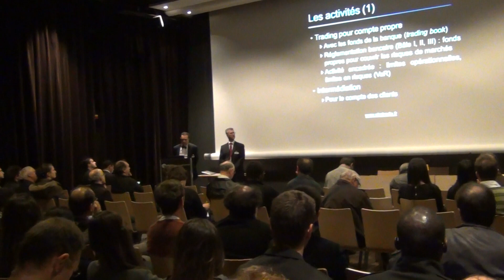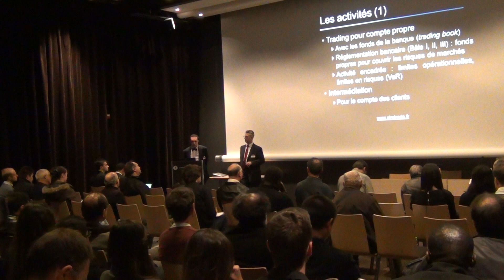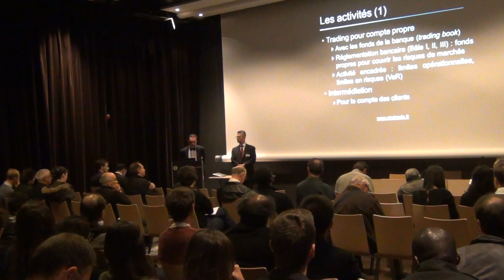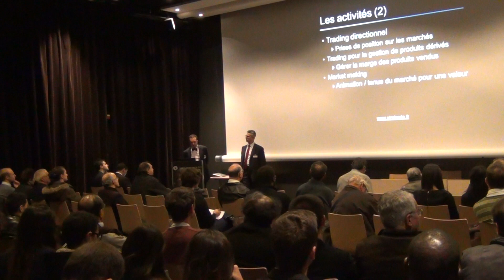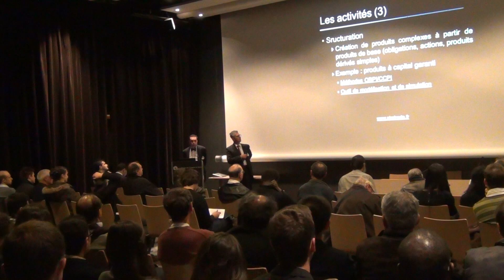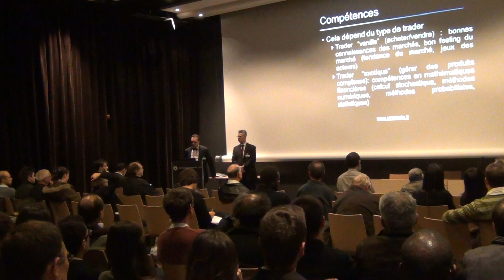Conférence: "Débuter dans le Trading" par François LONGIN et Gabriel ESCHBACH 1/3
- Première partie de la conférence: "Débuter dans le Trading" animée par François LONGIN (Professeur de finance à l'ESSEC et Coordinateur du projet SimTrade) et Gabriel ESCHBACH (Président de ACE Finance & Conseil), le 21/11/2014 à Paris, lors du salon Actionaria, en partenariat avec l'association Transaction EDHEC.